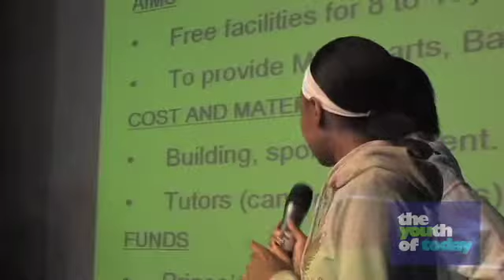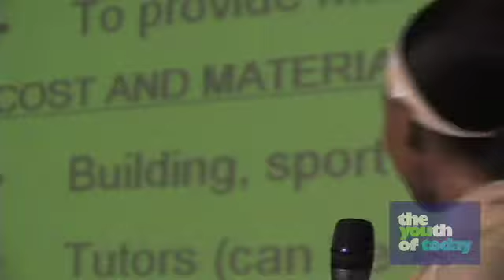Fellowship Residential - Just London Group Dragons Den presentation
At The Youth of Today Fellowship Residential, each Local Group gave a presentation on what positive changes they want to make over the next 12 months.  Here is what the Just London Local Group had to say...